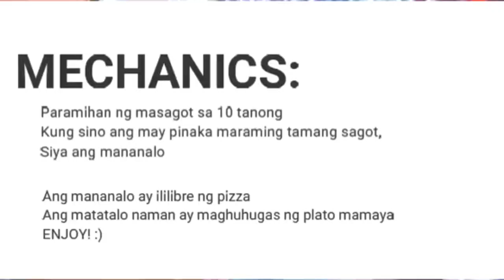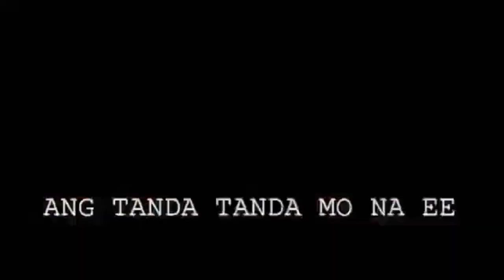Who knows me best (siblings edition)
Sorry sa low quality videos, pinapalabo ni messenger yung videos. Via messenger lang kasi kami nakakapagpasahan ng editor